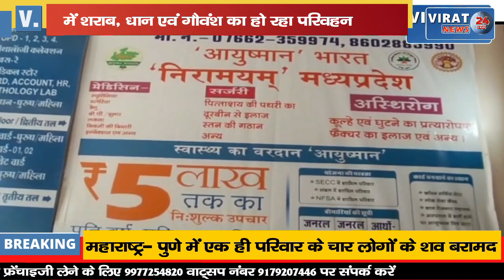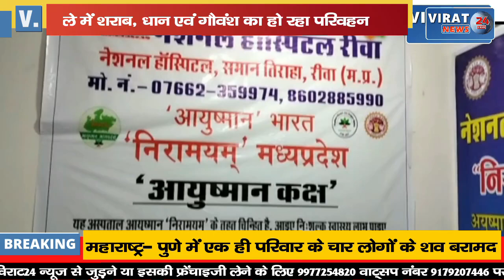🔻रीवा- 22 आरोपियों से 13 वाहन एवं 2716 क्विंटल धान राजसात, हो रहा अवैध परिवहन